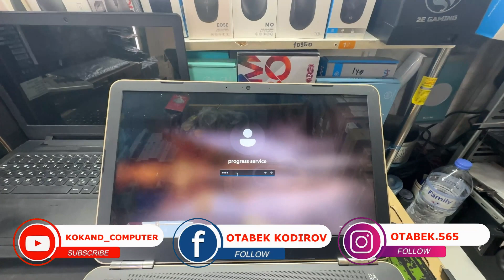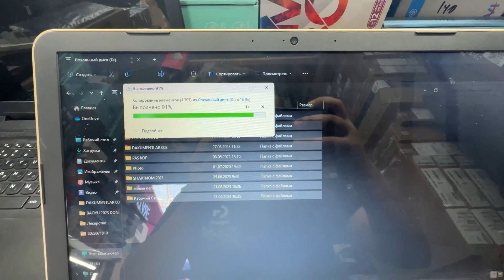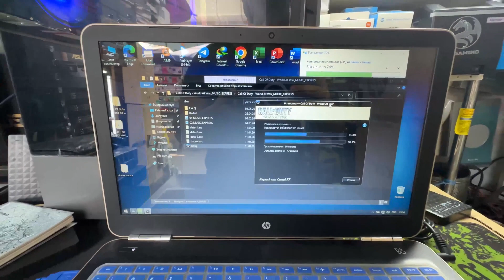HP PAVILION SERVICE XIZMAT KURSATILDI MUSIC EXPRESS SHOP SERVICE#laptop